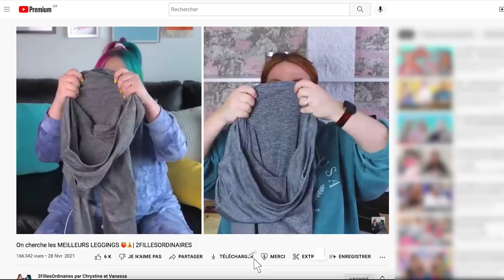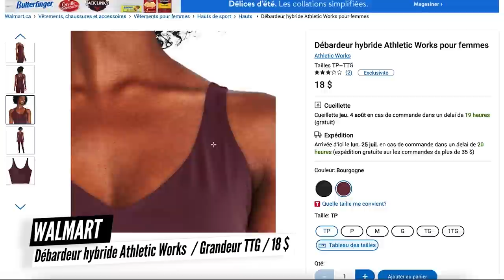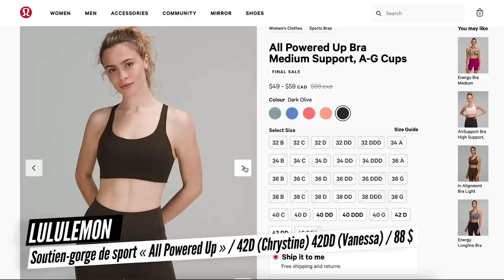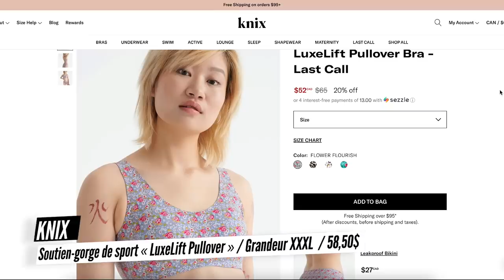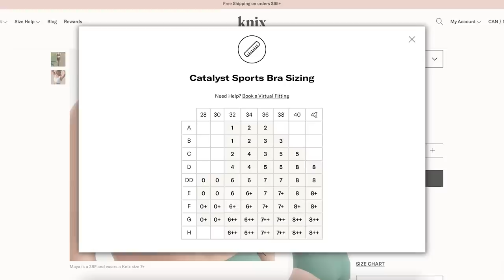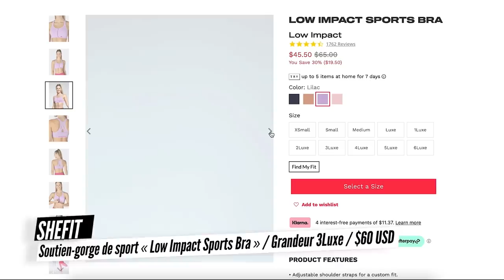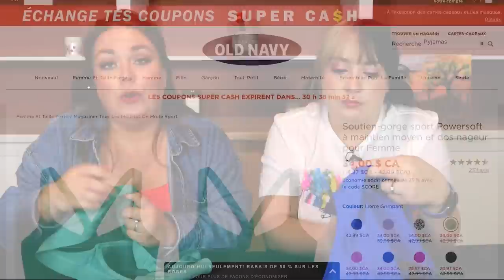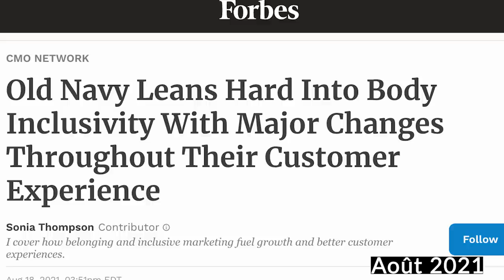On cherche la MEILLEURE BRASSIÈRE DE SPORT 🍒 | 2FILLESORDINAIRES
Allô allô! On vous présente enfin nos tests de tops de sports! On a cherché la meilleure brassière de sport disponible dans nos tailles. Après vous avoir demandé vos coups de coeur, on a magasiné 5 marques: Walmart, Lululemon, Knix, SheFit et Old Navy. On espère que ça pourra être utile et surtout que ça vous évitera des achats fâcheux haha! On se retrouve très bientôt avec une vidéo bonus dans laquelle on goûte les snacks de Chicago 🥳🥳 Maintenant que Vanessa est installée, on peut reprendre un rythme de publication plus régulier et ça nous rend très heureuses!

Merci d'être là, on vous aime!
Chrystine & Vanessa xoxox

Produits à l’essai //

Walmart
Sur Chrystine : Débardeur hybride Athletic works / Grandeur TTG / 18 $

Sur Vanessa : Soutien-gorge long avec encolure haute Dri-More Tech / Grandeur TTG / 16 $

Lululemon
Sur Chrystine :  Soutien-gorge de sport « All Powered Up » / Grandeur 42D / 88 $

Sur Vanessa : Soutien-gorge de sport « All Powered Up » / Grandeur 42DD / 88 $

Knix
Sur Chrystine : Soutien-gorge de sport « LuxeLift Pullover » / Grandeur XXXL  / 58,50$

Sur Vanessa : Soutien-gorge de sport « The Catalyst » / Grandeur 8 / 88 $

SheFit
Sur Chrystine : Soutien-gorge de sport « Low Impact Sports Bra » / Grandeur 3Luxe / $60 USD

Sur Vanessa : Soutien-gorge de sport « Ultimate Sports Bra » / Grandeur 3Luxe / $75 USD

Old Navy
Sur Chrystine : Soutien-gorge sport Powersoft à maintien moyen et dos nageur / TTG / 31,99 $
Sur Vanessa : Soutien-gorge de sport long Powersoft à maintien léger / Grandeur TTG / 39,99 $

Aide au Montage: Rosalie Bégin Nadeau